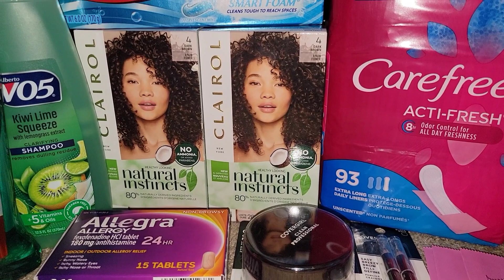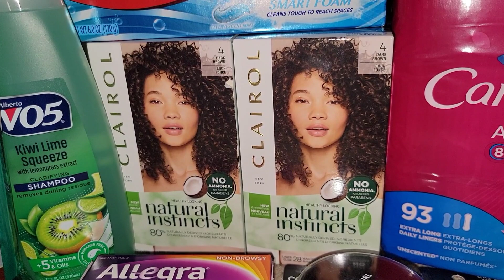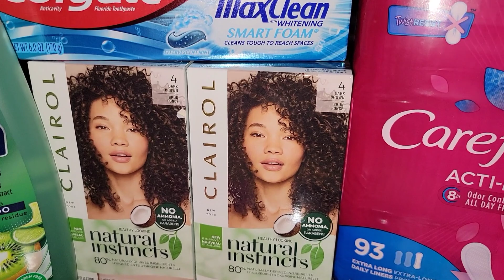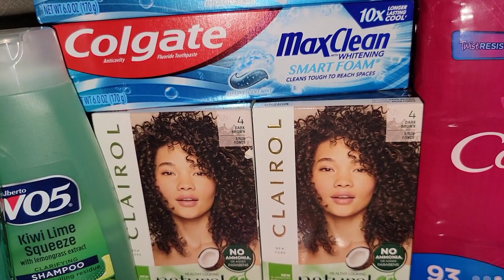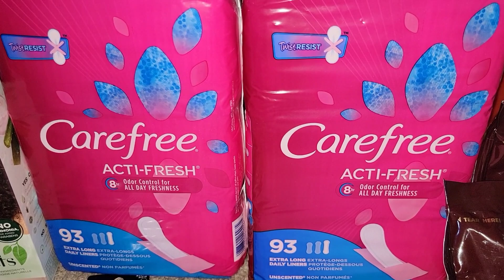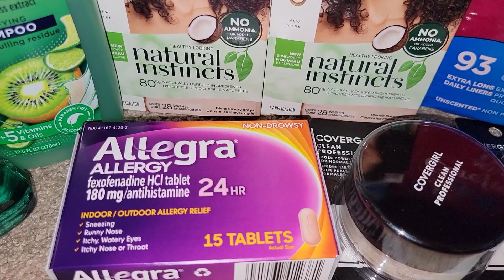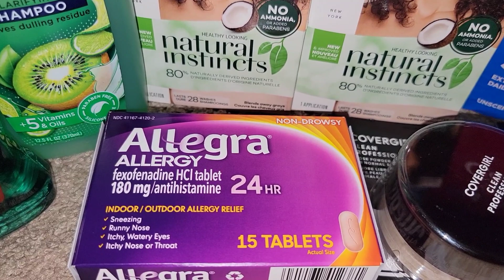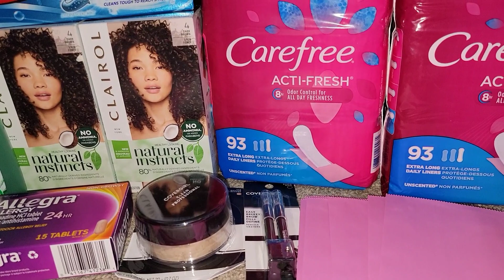🔥MAS OFERTAS EN CVS|😱🔥GLITCH😱|GRATIS y con Ganancia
Codigo de referencia
xklwvaj